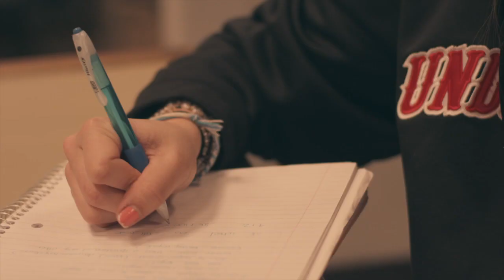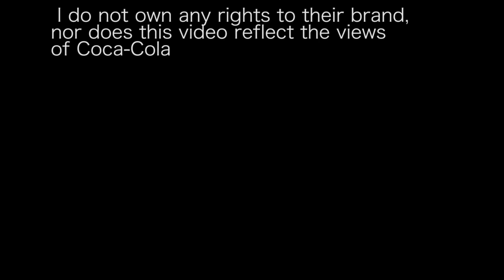Find Your Happiness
This is a final project I did for a New Media class at the University of Maine. This is a mock Coca-Cola commercial, and does not reflect any of the views and opinions of Coca-Cola.